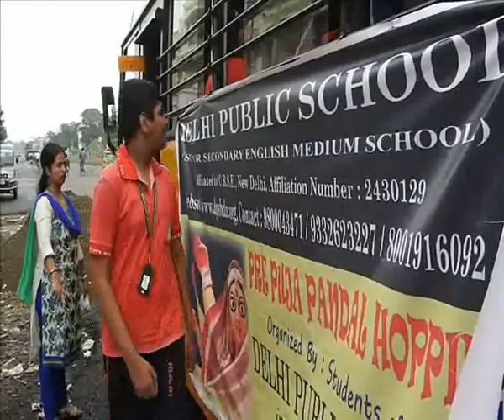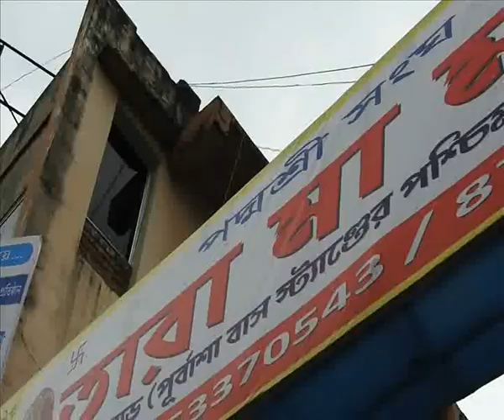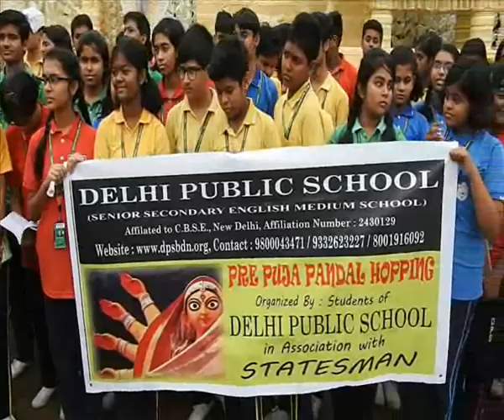Delhi Public School Puja Pandal Hopping by student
Pre puja Pandal hopping orginized by Students of Delhi Public School on Tritiya (12th October 2018).